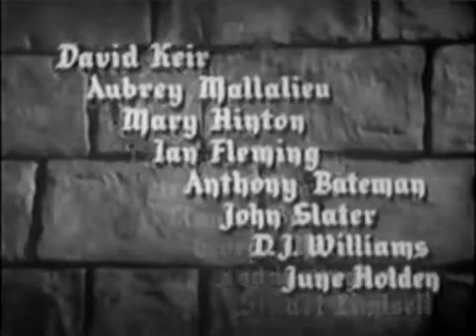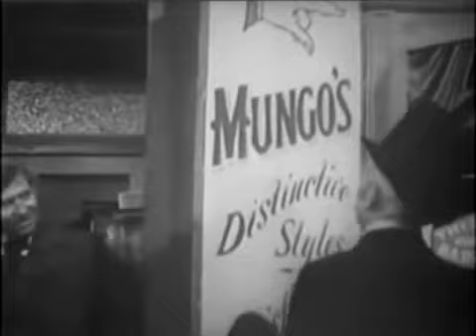Hatter's Castle 1942 (with English subtitles)